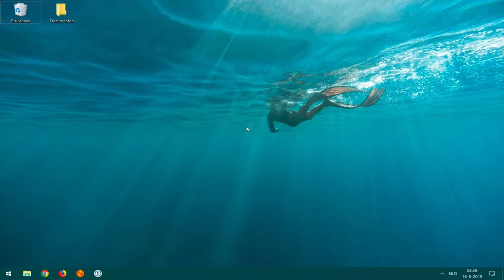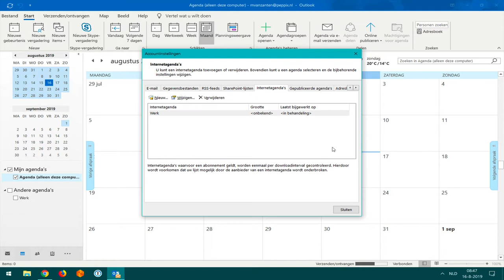Google Workspace agenda synchroniseren met Outlook 2019 - Google Workspace (user guide)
In deze mail laat Noëll je zien hoe je jouw Google agenda kan synchroniseren met Outlook 2019 voor Windows.